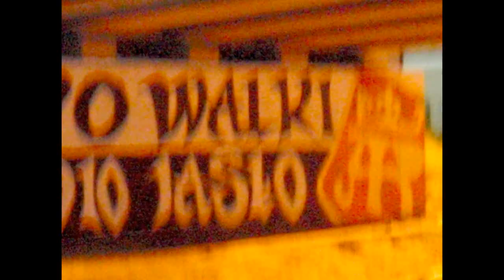Czarni Jasło (kibicowski styl życia)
Był bedzie jest jasielski jks!!!